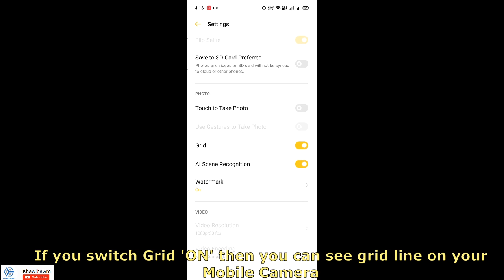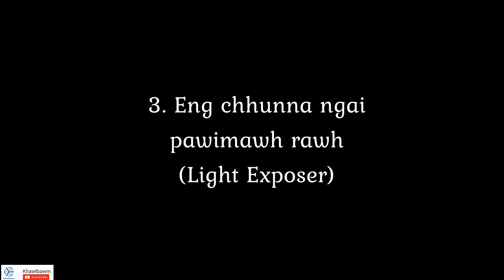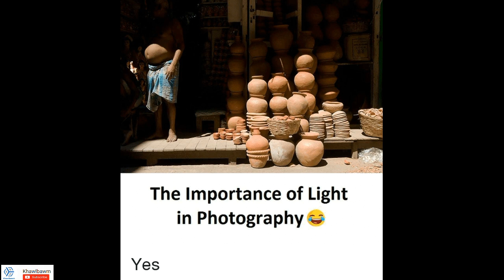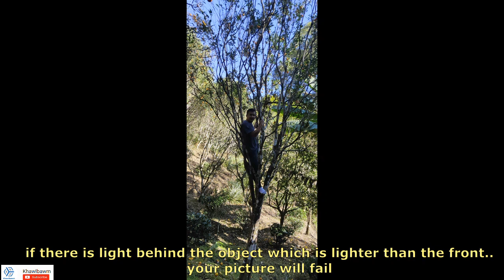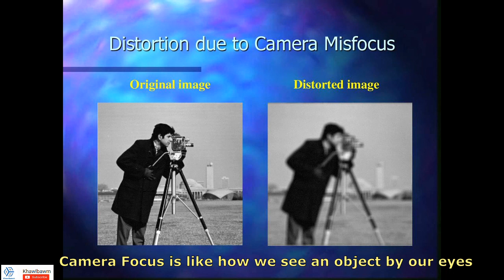Thlalak dawna hriat ngei ngei turte | Khawlbawm Tech